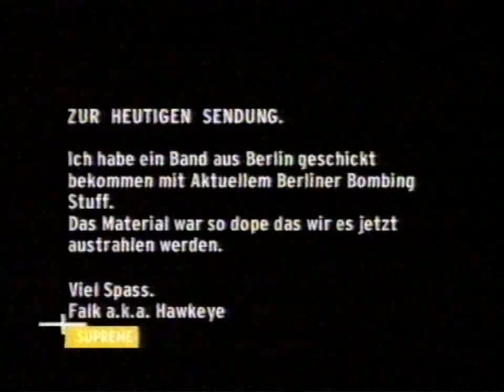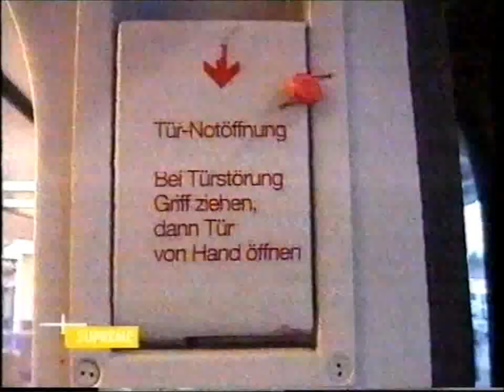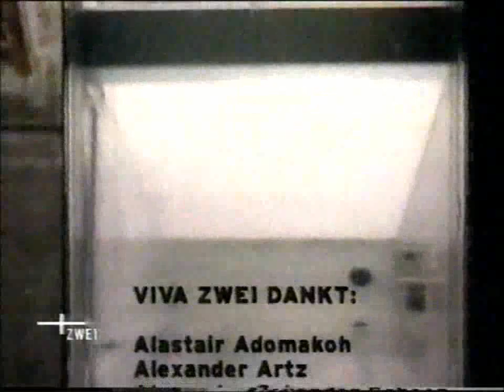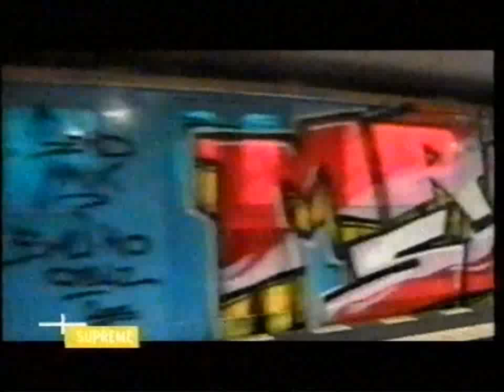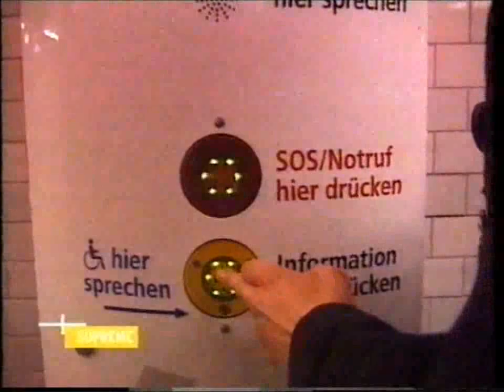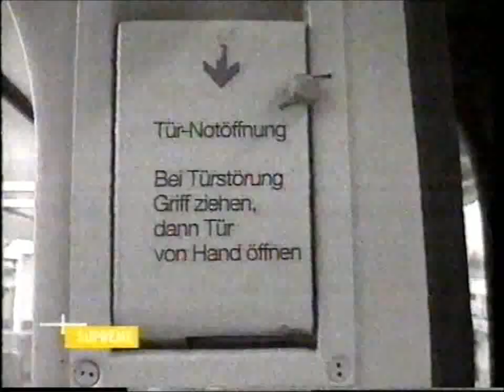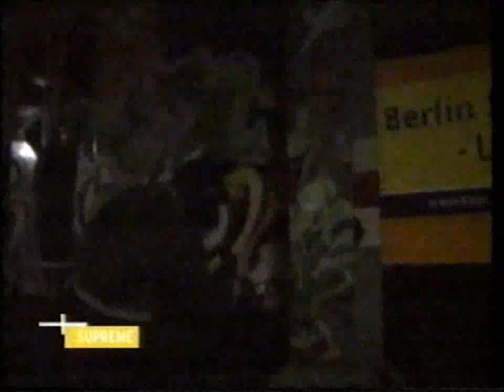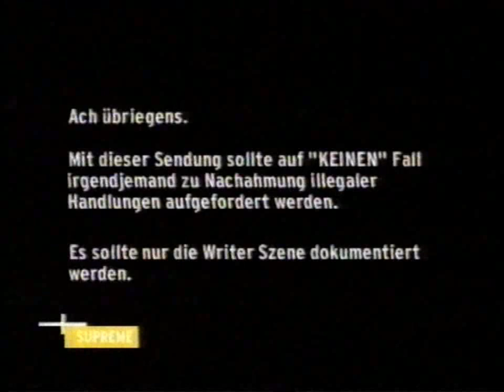Graffiti in Berlin 2001